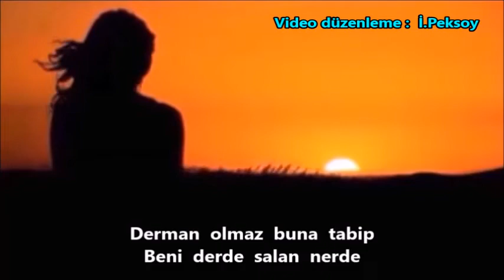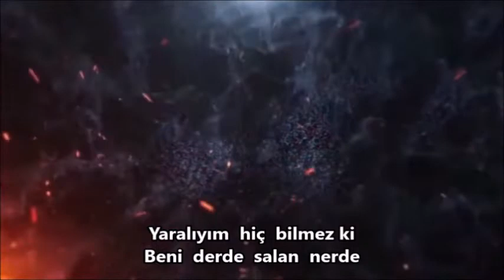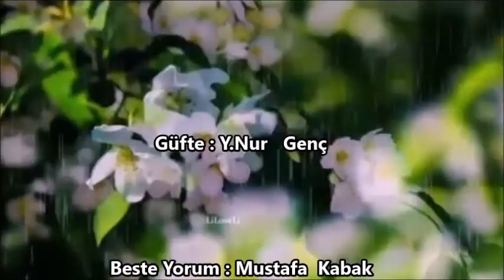İzzet Peksoy sunumu .. SOLUYORUM RENGİM SARI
Beste Yorum   Mustafa  Kabak ...
Güfte  Y.Nur Genç ...